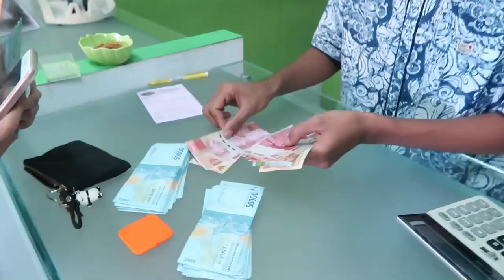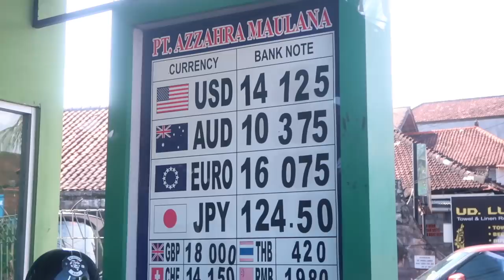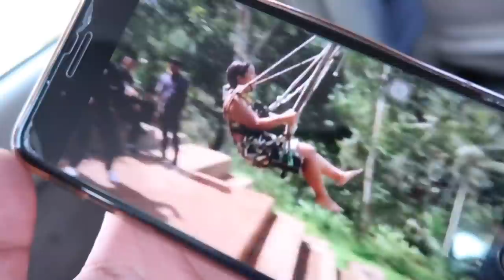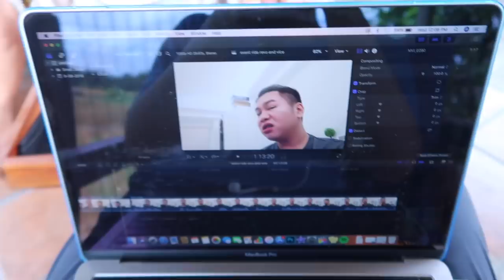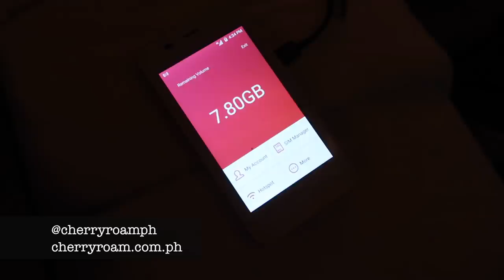HUBADERA sa BALI! (Nalimutan ang SWIMSUIT) DAY 1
Wanna be in the intro? Create a landscape video of you or your group saying: "Ronan na Naman!!!" (I will feature chosen clips in my videos)

Sabay-sabay tayong mag. RonanNaNaman!!!

RONAN DOMINGO, a teacher by profession, a YouTube Vlogger by accident. Holding a camera instead of a chalk, facing my laptop instead of a blackboard. Do you wanna be one of my students?

RonanNaNaman for the official hashtag!